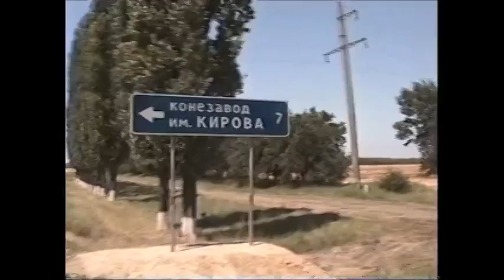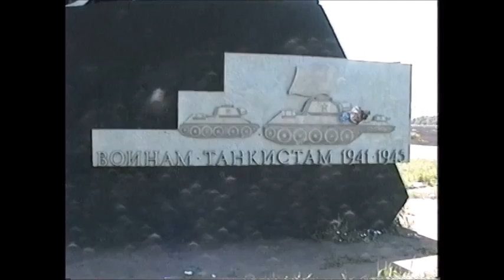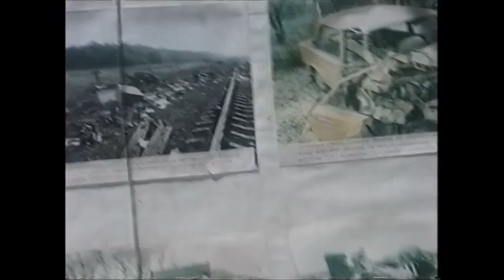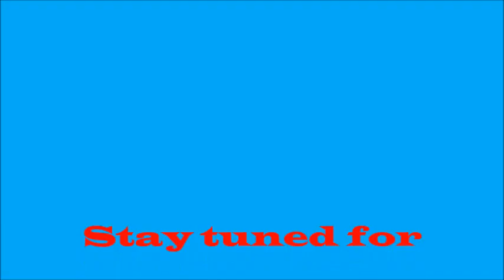Russia and The Republic of Georgia June - July 2001= PART 28